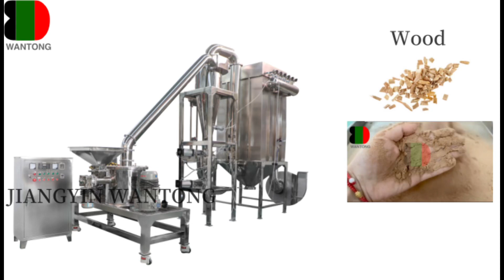wood roots powder grinding machine/wood grinder processing machine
If you are interested in our
tea machine,

Dear customers, our company is a professional manufacturing factory in grinding, mixing, drying, granulator, sifter machine and conveyor SE type powder line machinery in Wuxi city, Jiangsu province. Widely used in chemical, pharmaceutical, foodstuff industries, etc. All the time we have enough finished products in stock, we are glad to invite you visit our factory.